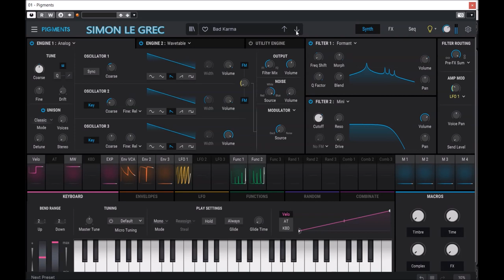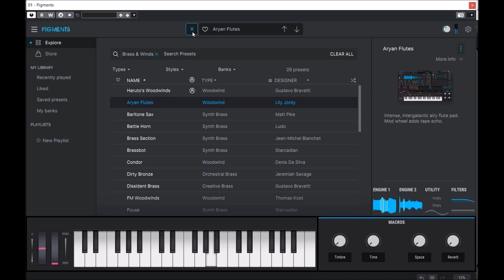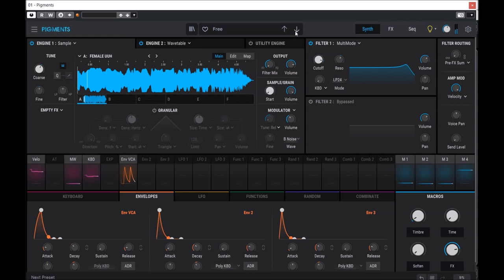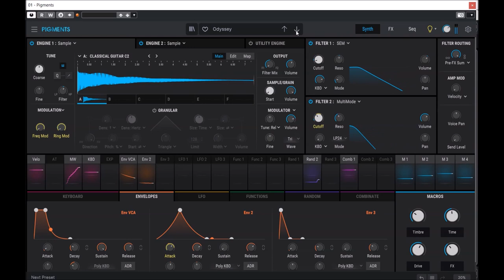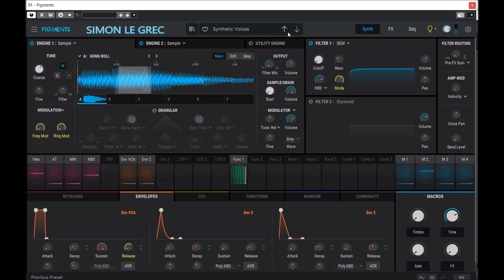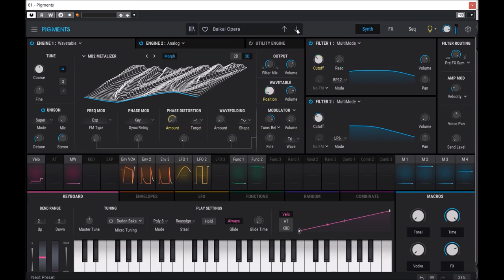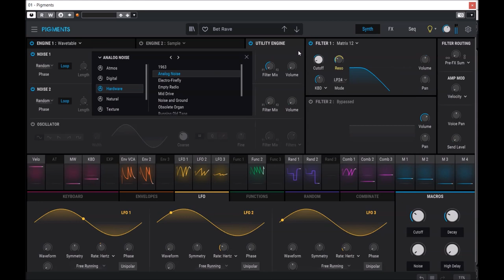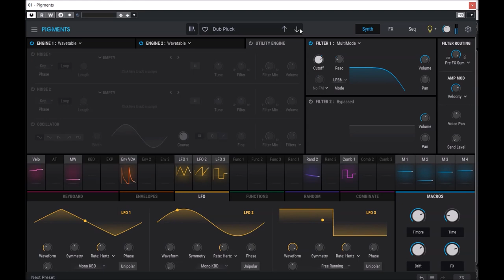Arturia Pigments Update 3.5.1 | Presets Preview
A free update that launches our one-stop softsynth powerhouse into a new era of sound.

Boldly explore the intricate colors, textures, and energies of the frontiers of electronic music production, from trap to grime to future bass.

Beyond its new features, new enhancements, and hundreds of new presets, Pigments 3.5 is more than the sum of its parts.

These are never-before-heard positions at the modern edge of the sonic spectrum, where aggressive meets euphoric, sinister meets graceful.
Pigments 3 is a state-of-the-art software instrument that gives you the power of every shade of synthesis. With colorful sound engines, effortless modulation, professional utilities, and studio-grade FX, explore an infinite spectrum of sound.

Pigments offers hundreds of master-crafted preset sounds for you to explore, enjoy, and personalize.

To give you the best range of sounds to represent the awesome power of Pigments, we scoured the globe for the most adventurous, experimental, and down-right cool sound designers around. Trailer sound design masters to sample pack geniuses, highly respected recording artists to pioneering modular synthesists. They’ve all been busy making totally unique, massively exciting sounds just for you.

On this page, you can read - in their own words - what our sound designers thought about Pigments, its workflow, how they approached their sound design, and a little bit about their favorite patch.

Presets Preview:
00:00 Bass
02:06 BR & Winds
03:51 E.Piano
05:48 Keys
07:16 Lead
08:35 Pad
12:18 Piano
13:26 Seq
15:31 Strings